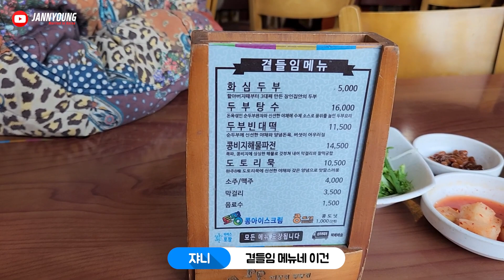초당에 가려져 있던 순두부의 참맛을 일깨워준 완주 최고의 맛집 화심순두부~!!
초당은 잊으세요~ 한국사람이라면 역시 얼큰~~한 국물이 최고!
간만에 맛집 찾아간 보람을 느낌 최고의 순두부 맛집
화심순두부를 소개해드리겠습니다~